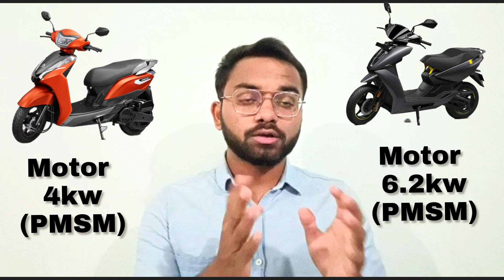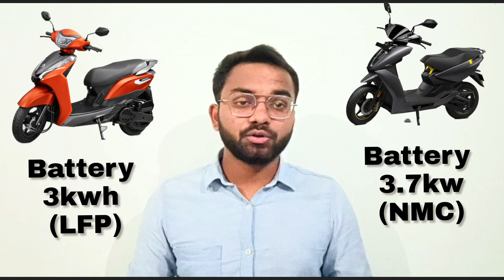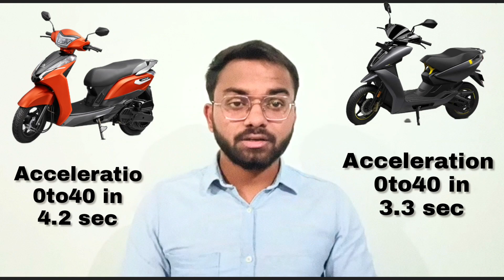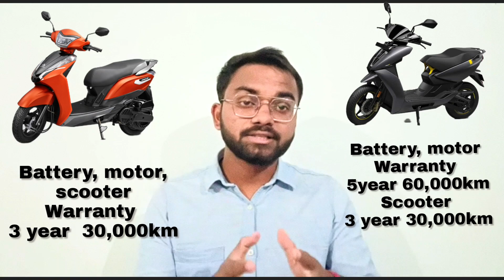Ampere PRIMUS(VS)Ather 450X Gen 3 !! Best Electric scooter!!